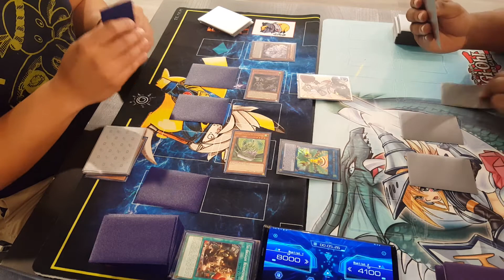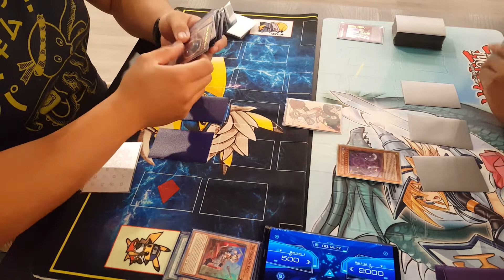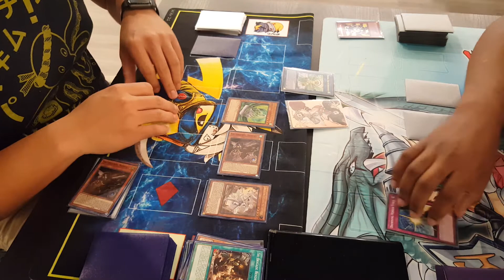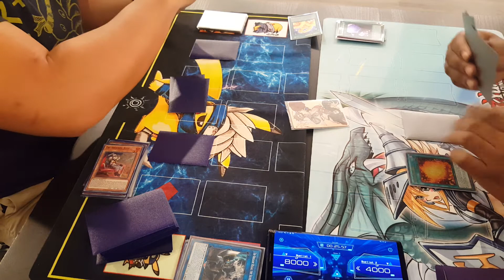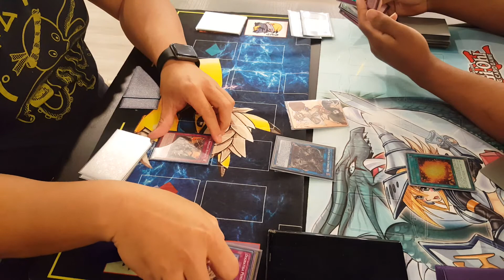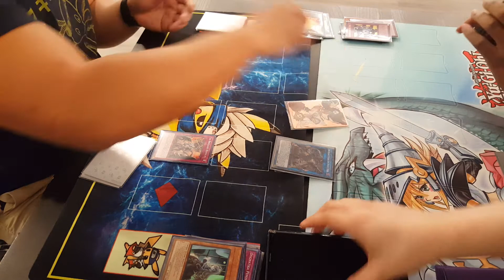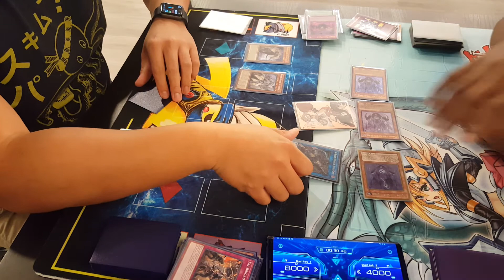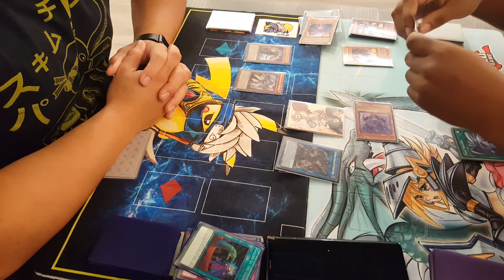Will vs cubic part 1